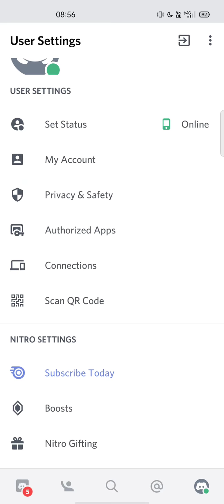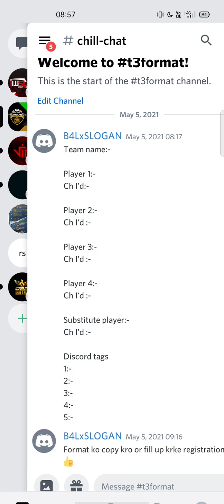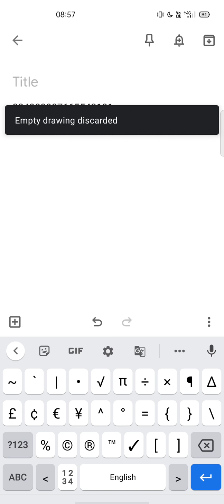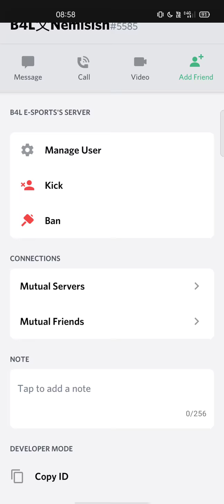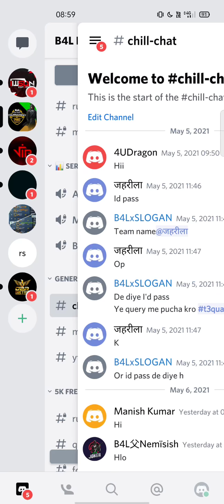How to do Registration in Discord || Discord tag kese dale discord tag blue tick problem